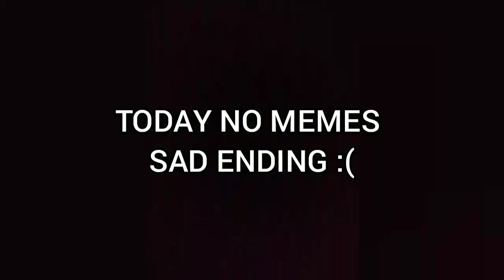A GLITCH DESTROYED MY WHOLE WORLD |MCPE SURVIVAL SERIES EP 4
HELLO EVERYONE, I AM BACK WITH MY ANOTHER MINECRAFT SURVIVAL SERIES EPISODE BUT THIS EPISODE IS REALLY TOO MUCH  ANNOYING FOR ME AS YOU CAN SEE IN THUMBNAIL AND TITLE THAT MY WHOLE WORLD IS DESTROYED DUE TO A GLITCH AND NOW NOTHING IS LEFT IN MY WORLD EVEN MY CASTLE WELL WHAT WILL HAPPEN NOW, I DON'T KNOW ABOUT IT WELL AT LAST